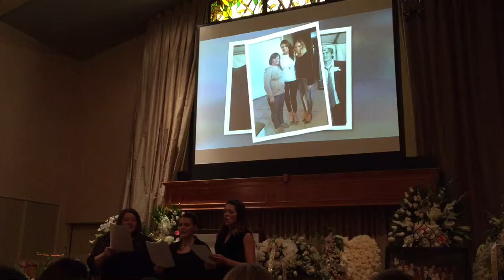Nov 4, 2015